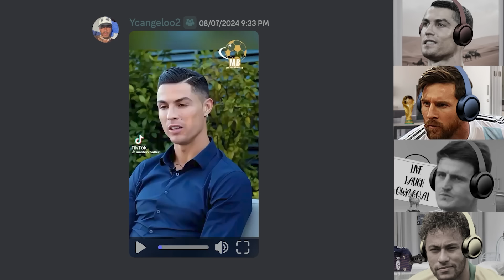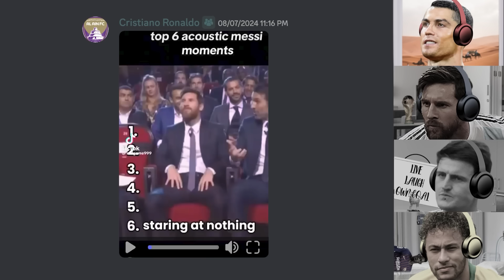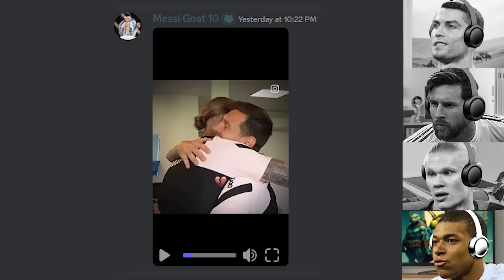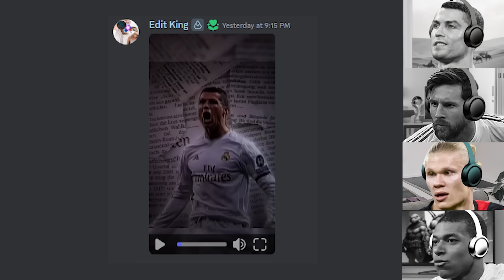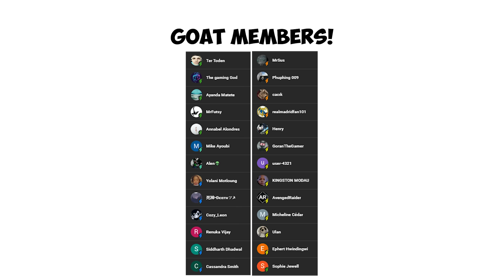Messi & Ronaldo react to Funny Clips 28!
Get ready for a laughter-filled video as Messi, Ronaldo, Neymar, Mbappé, Haaland and Maguire come together and react to more super funny football clips!

In this funny reaction video, watch as these football players share their reactions to funny moments and clips from the world of football and beyond.

Join Messi, Ronaldo, Neymar, Mbappé, Haaland and Maguire as they burst into laughter, roast each other and offer funny commentary on the hilarious antics captured on camera.

Sit back and enjoy the camaraderie of Messi, Ronaldo, Neymar, Haaland, Mbappé and Maguire as they react to the funniest clips around.